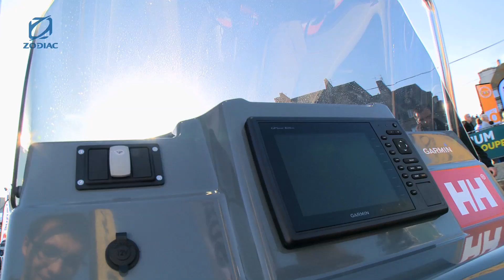Les ZODIAC en action sur la Route du Rhum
Zoom sur la flotte de semi-rigides Zodiac à Saint-Malo (France) au départ de la mythique Route du Rhum 2014. Epoustouflant !